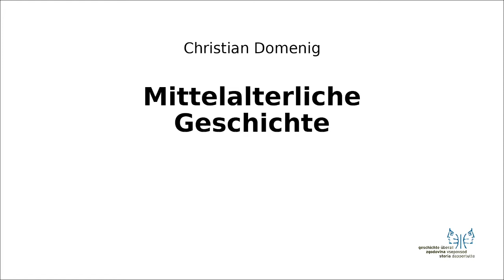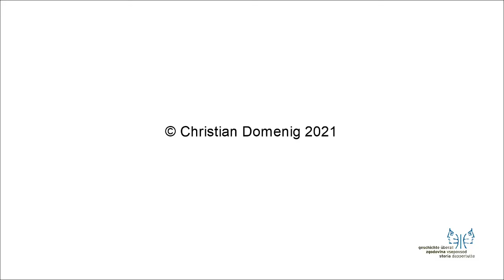Mittelalter I 9 Abbasiden